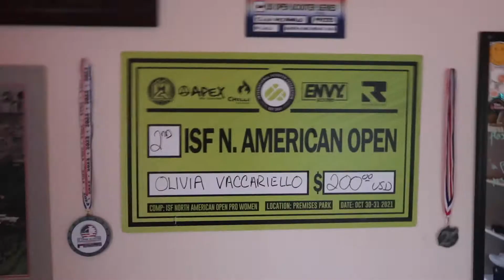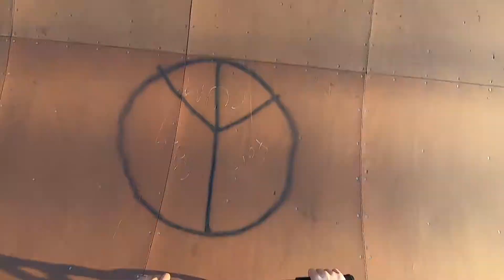MASSIVE DROP ON SCOOTER!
just me riding at east orange and Bloomfield this weekend! Hope you enjoyed! hyped to be outside filming content more regularly for you guys! having so much fun doing it too!

Cameras I use:
Canon G7X